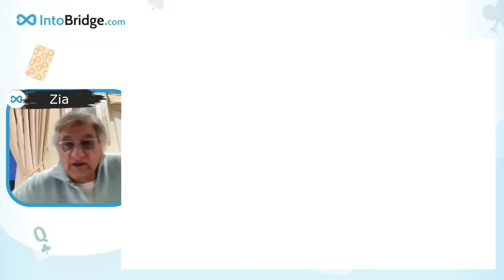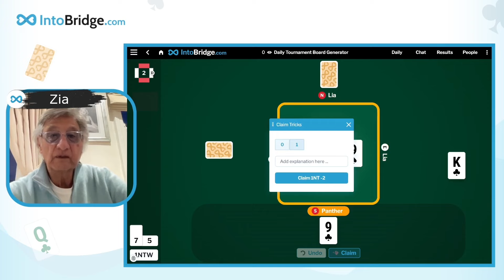Daily Celebrity Challenge #167 with Zia (30.Oct.2024)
⭐ Today's celebrity: Zia, originally from 🇵🇰Pakistan and now based in London, 🇬🇧UK, represents 🇺🇸the United States—a true international celebrity and a fantastic ambassador for the game! Zia is known for his gentle manners as well as his fearless and imaginative bids and plays. His book Bridge My Way is one of the best-selling bridge books of all time. Recently, he released a sequel: Bridge, A Love Story.

❓ Daily Celebrity Challenge is a new game format. You play 5 hands, compared to the celebrity of the day and other people who played that day. We are aiming to provide postmortem videos like this one as often as we can.